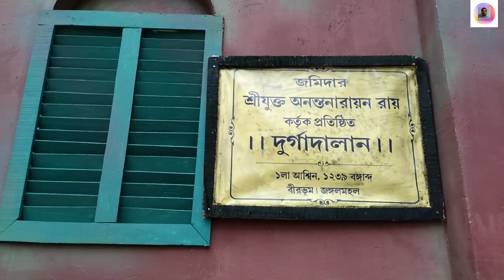Haridevpur 41 Pally Durga Puja 2024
Haridevpur 41 Pally Durga Puja 2024 |Haridevpur 41 Pally |Haridevpur Durga Puja

In this bengali vlog video I telling you about haridevpur 41 pally durga puja 2024.

Your Quaries:-

haridevpur 41 pally durga puja pandal
haridevpur 41 pally durga puja distance
haridevpur 41 pally club